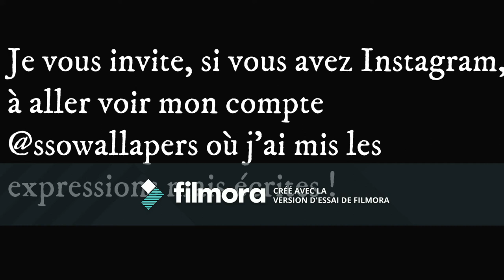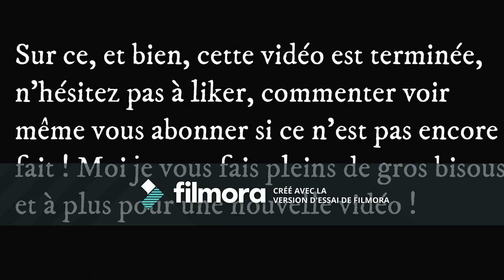Les expressions de ta cavalière Star Stable !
Salut tout le monde ! Et voilà enfin ma première vidéo avec montage et en bonne qualité ! J'ai enfin trouvé le moyen d'enregistrer mes montages en format mp4 ! J'aurais dû poster hier mais j'ai eu un léger contre-temps donc je n'ai pas pu.